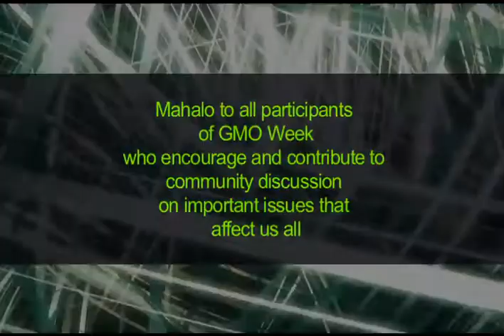GMO Week Get Informed Pro GMO Part 2